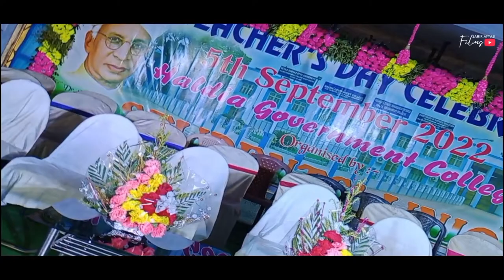Teacher's day celebration | Haldia government college | Vlog 4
hey guys this video is all about Teacher's day in our college haldia government college. We enjoy a lot hope u will enjoy too.